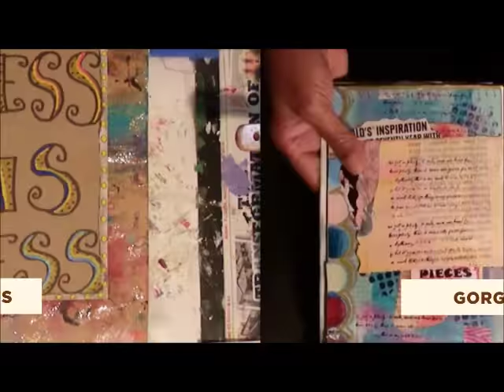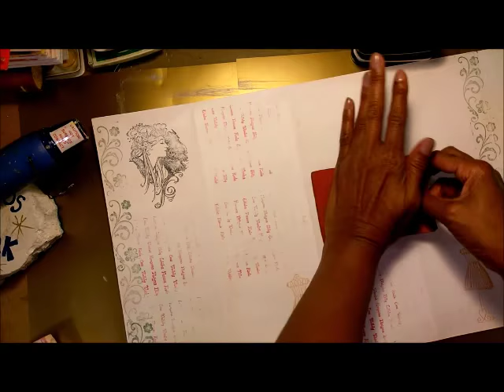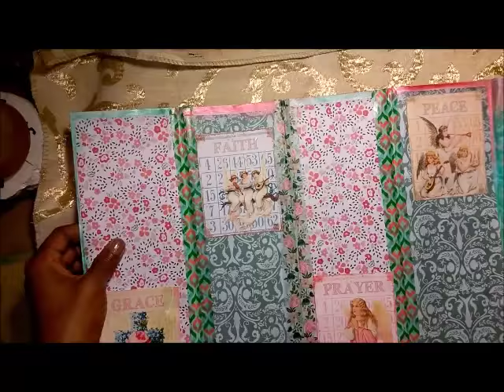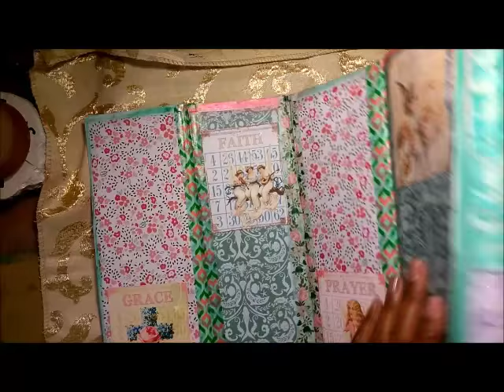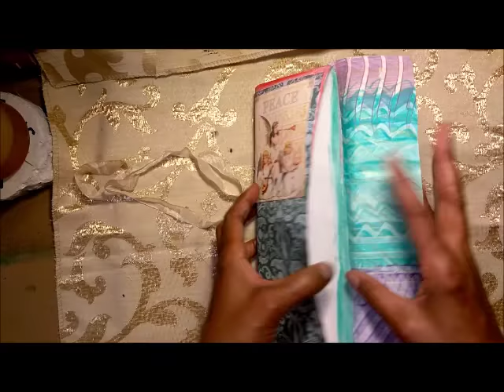Altered Mailer Envelope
These art journal are so easy to make, use your mailers or file folders any size with acrylic paints, stamps, stencils spray inks, any type of medium you want to use. Just have fun creating them. God Bless you.

Bab's Etsy Shop